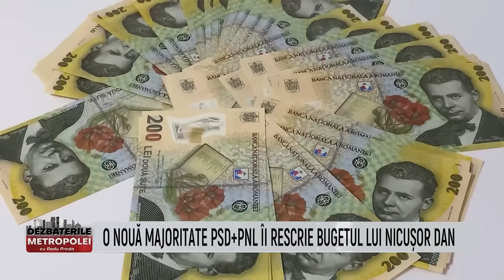Dezbaterile Metropolei - Eugen Teodorovici, Sarmiza Andronic - 19 Martie 2024@MetropolaTV